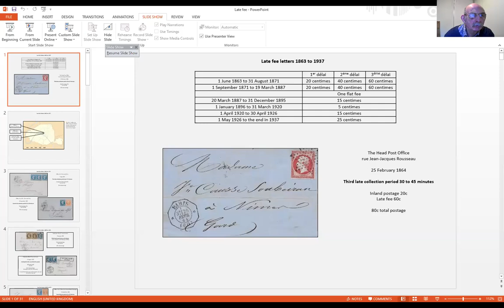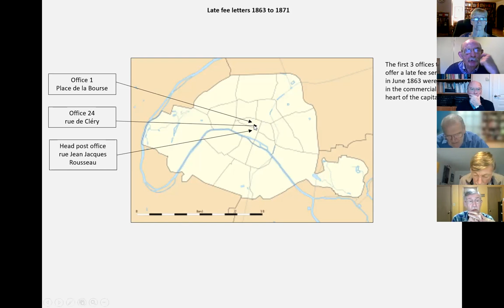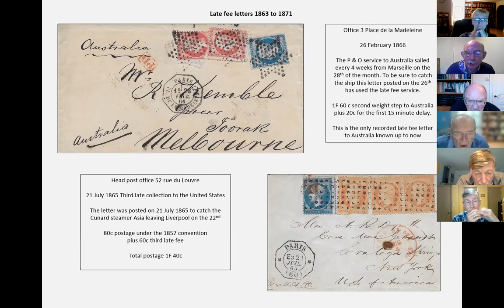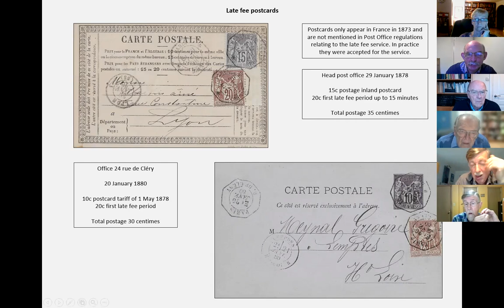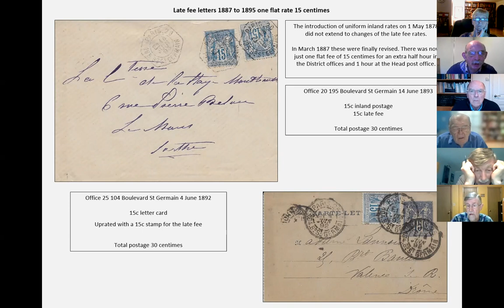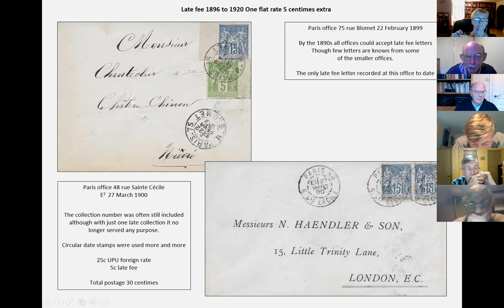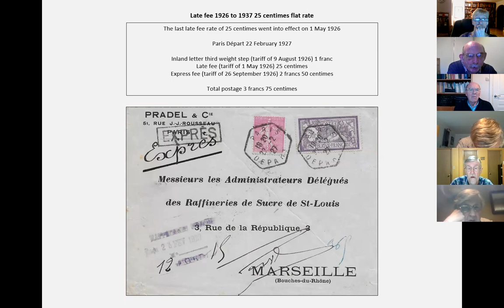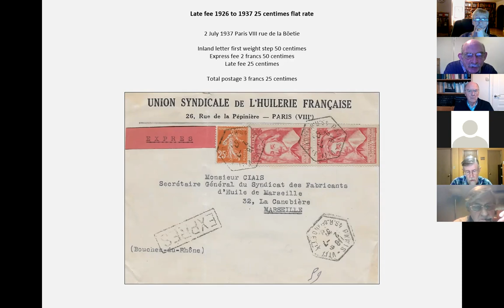France & Colonies meeting 14 December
The Late fee service in Paris Chris Hitchen